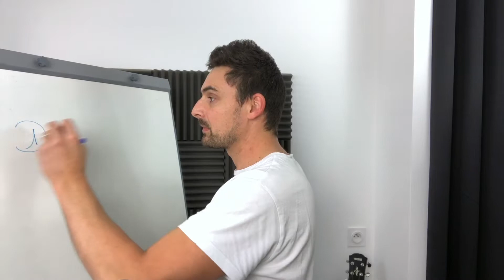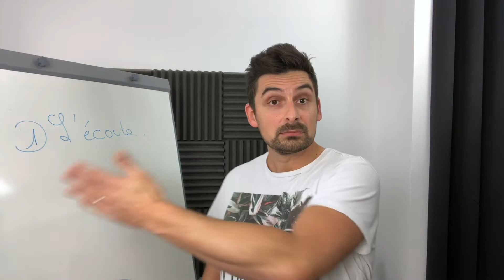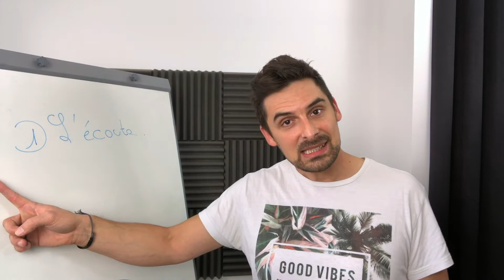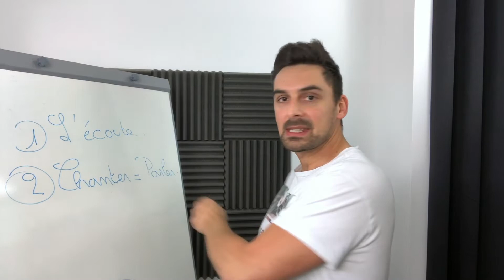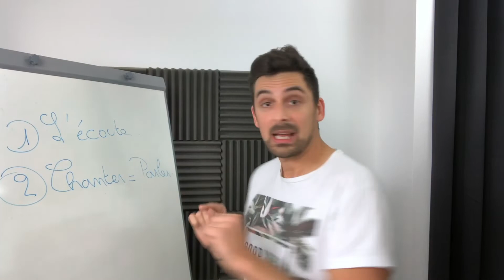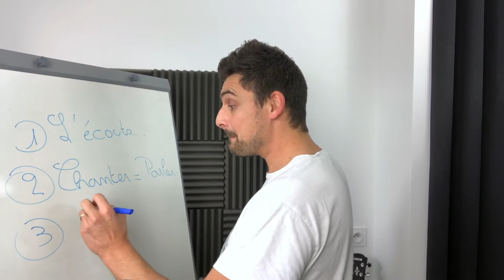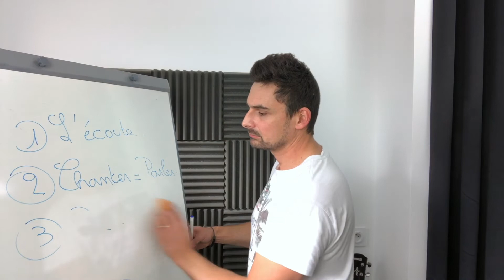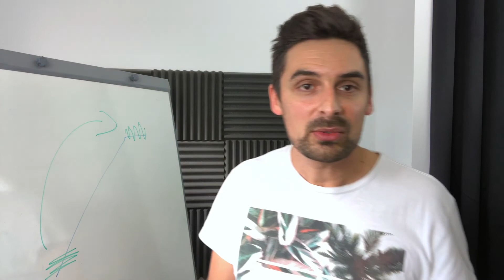3 astuces pour bien débuter dans le chant - Cours de chant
Trois astuces pour bien débuter dans le chant - cours de chant débutants
Dans cette toute nouvelle vidéo je vous donne 3 astuces voir même plus😜 pour aider tous les chanteurs débutants. Le chant, c'est un petit peu compliqué pour vous ? Vous souhaitez commencer dans la bonne direction ?
Et bien mes très chers amis chanteurs débutants, je vous invite à regarder cette toute nouvelle vidéo.

Je suis Cédric Chagnot, professeur de chant et coach vocal, exerçant à EVREUX (27), partout en France et en Europe via mes cours de chant en ligne.